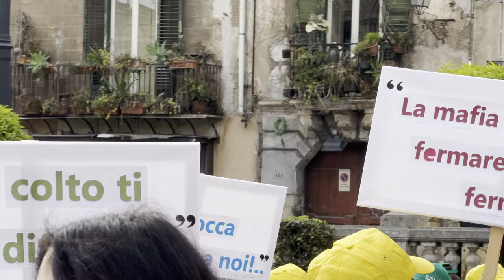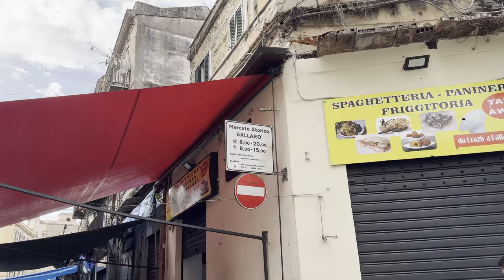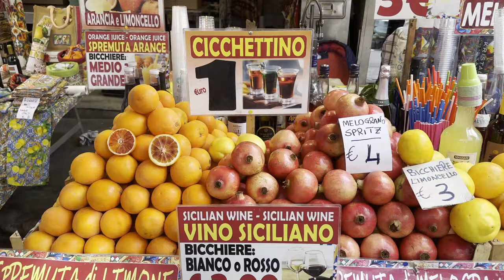VEDI PALERMO E POI MANGI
L' epilogo del mio viaggio in bicicletta lungo le coste della più grande isola del Mediterraneo, la Sicilia. Una fantastica avventura di 700 chilometri iniziata a Catania e conclusa a Palermo. In questo episodio raggiungo Palermo, mangio un mega piatto di pasta con pesce spada e melanzane al mercato di Ballarò...